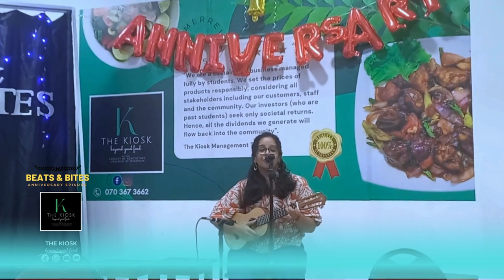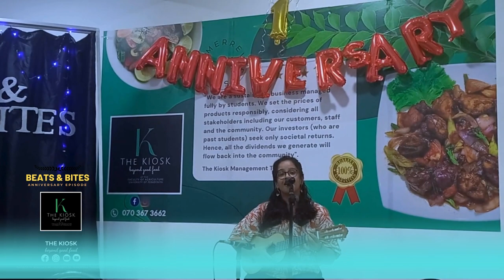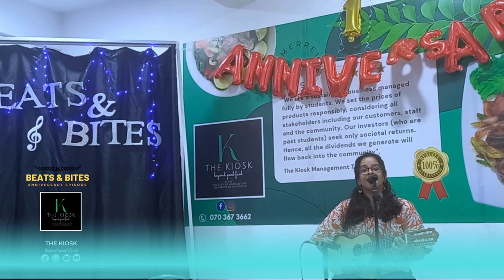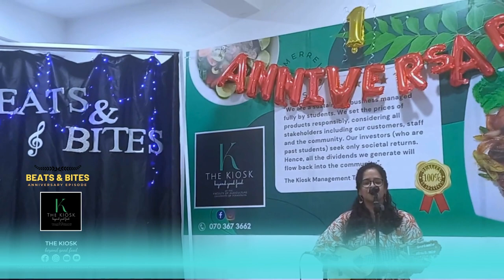Beats & Bites Anniversary Edition - Play 001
"BEATS & BITES: Anniversary Edition", was live musical performance starring exceptional final-year undergraduates from the Faculty of Agriculture, Veterinary Science, Engineering, Arts and Science.

🎵 Date: Thursday, 01 February 2024
⏰ Time: 6.00pm – 8.00pm
🏛️ Venue: The Kiosk, Faculty of Agriculture, University of Peradeniya

🎻Artists:  Uresha Nethmi from Faculty of Vetnery Science, Pasasna Amarasinghe and Sithari Ameliya from Faculty of Arts, Ashan Dileka, Ranu Jayakody, Tharindu Senavirathna from Faculty of Engineering and Pulathisi Indeewara, Sahan Dileepa from Faculty of Science, University of Peradeniya